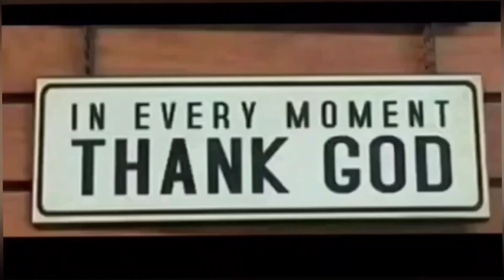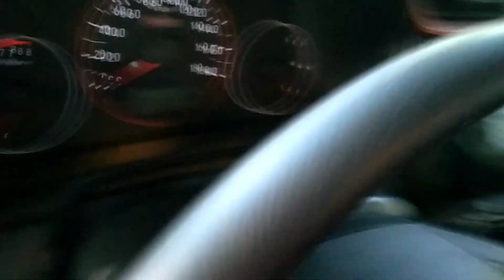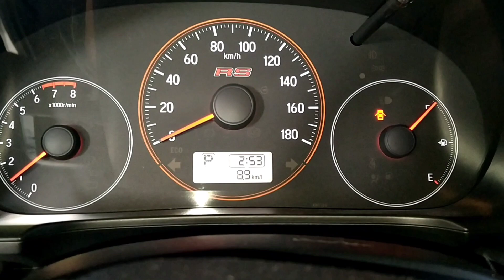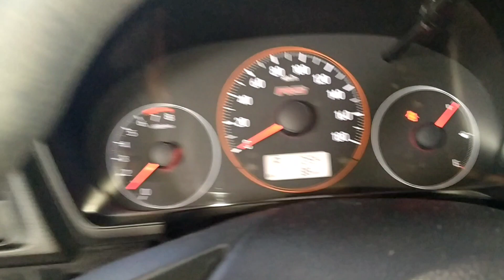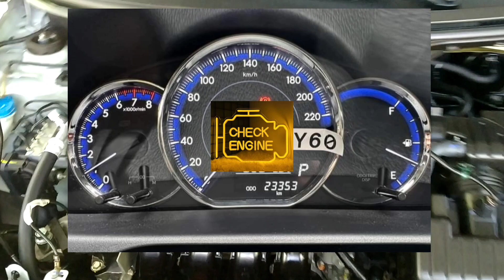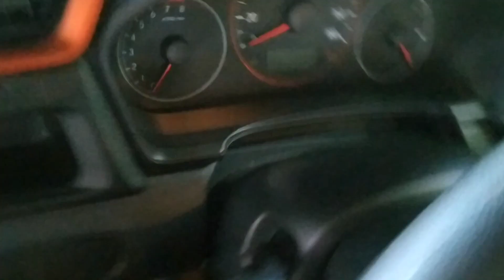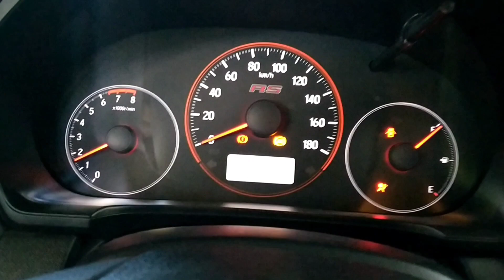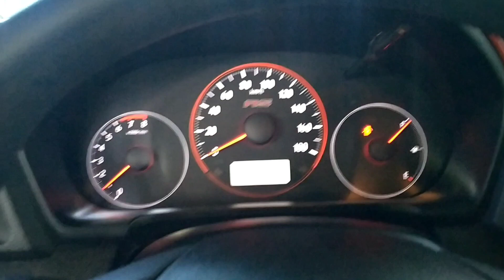HOW TO ENGINE BAY CLEANING HONDA BRIO